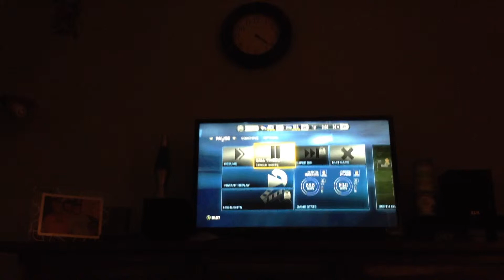MADDEN 15 Showdown episode one continue